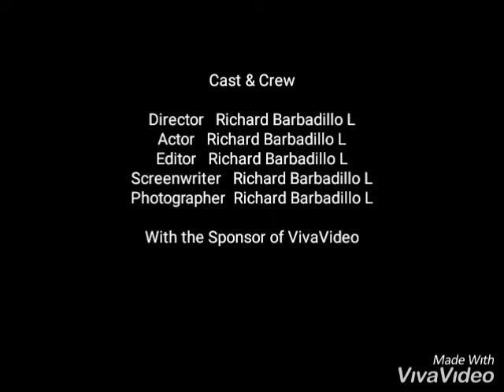My happy family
Poging barber's